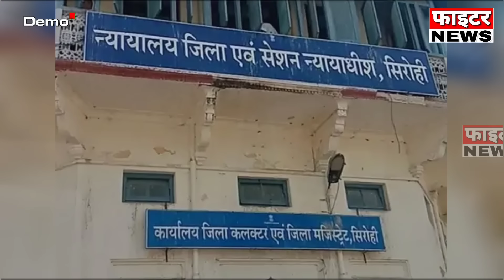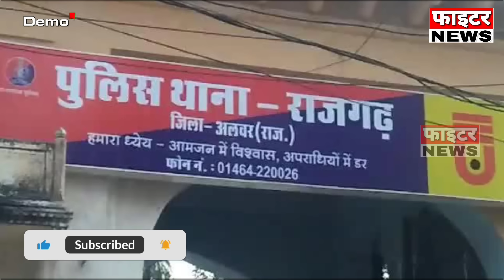29 अगस्त : राजस्थान की दोपहर 3:15 बजे की 10 बड़ी खबरें। Fighter News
Fighter News

About This Video :
29 अगस्त : राजस्थान की दोपहर 3:15 बजे की 10 बड़ी खबरें।

Fighter News
Sri Ganganagar News
rajasthan news
rajasthan chunav 2023
Chunavi Halchal